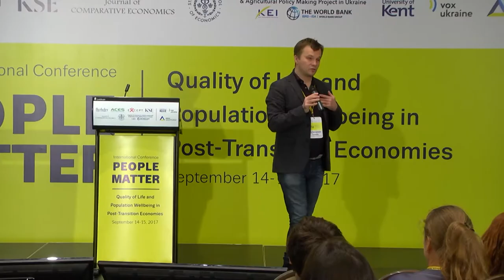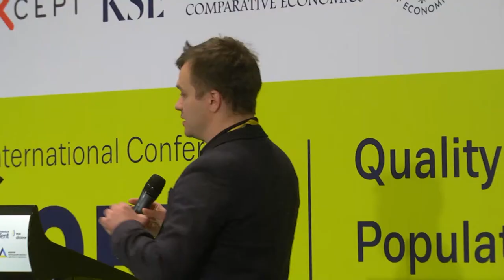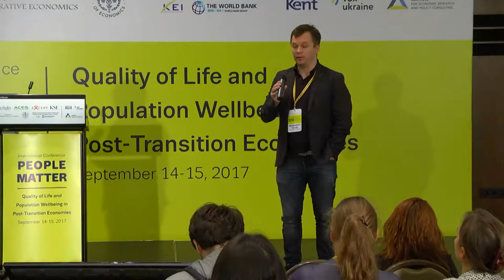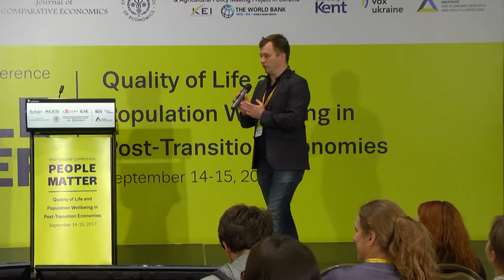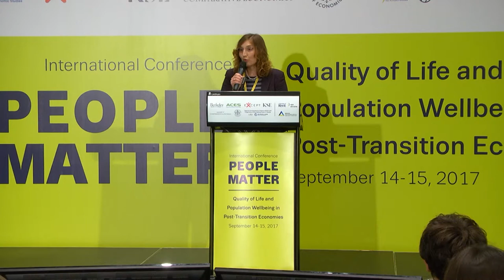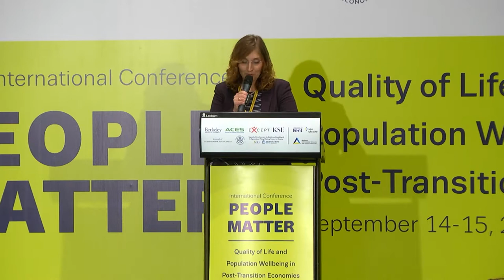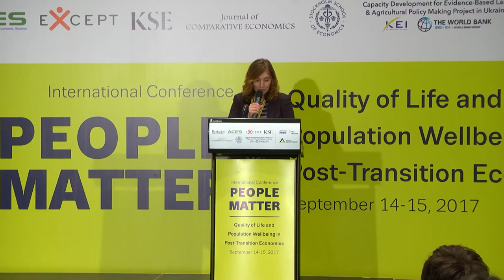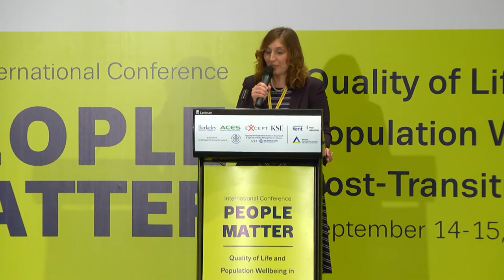Day 1, Welcome speech by Tymofiy Mylovanov and Olena Nizalova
Welcome speech: Tymofiy Mylovanov, KSE Honorary President; Olena Nizalova, University of Kent, Conference Chair

The goals of the conference were to:

1) Bring together researchers interested in population well-being in the region and disseminate findings from high-quality studies on quality of life and wellbeing.
2) Provide an opportunity for extended dialogue among academic and policy researchers, government officials and policymakers to promote use of evidence and analytics in the decision-making at all levels to improve population wellbeing.